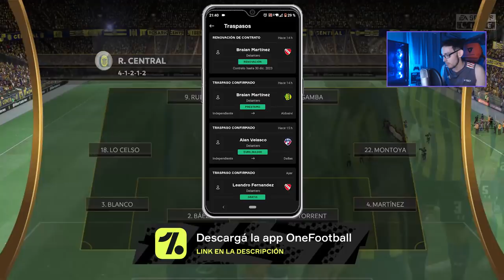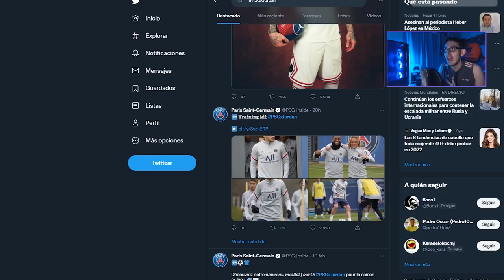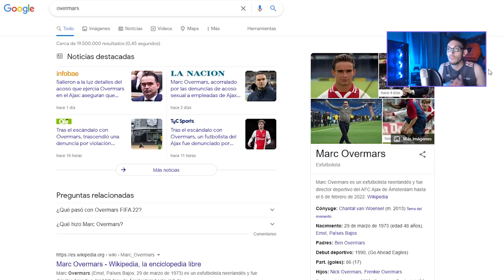NUEVAS PLANTILLAS EN FIFA 22! SE FILTRA LA ACTUALIZACIÓN 6 Y LO QUE SE VIENE!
FIFA 22 es la nueva entrega de EA Sports basada en la Tecnología Hypermotion para las mejoras de los movimientos de jugadores y centrado en la nueva generación de consolas PS5 y Xbox Series X/S. También está disponible para PS4, Xbox One y PC con nuevos contenidos y mejoras dentro de sus modos de juego.